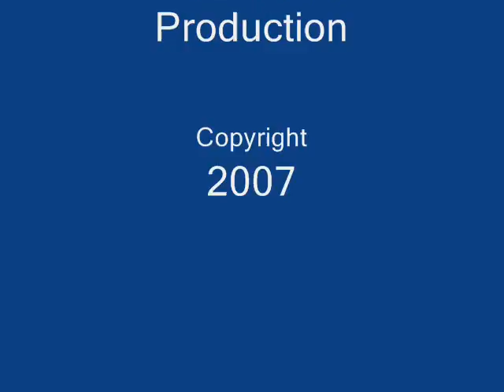Benny Hill 1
A tribute to the Benny Hill featuring Daemon, ZachMan, Raine, and Helga.